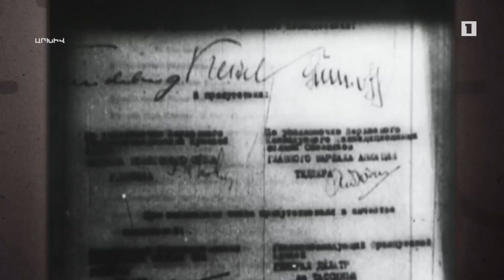Մեր արխիվը 08.05.2021